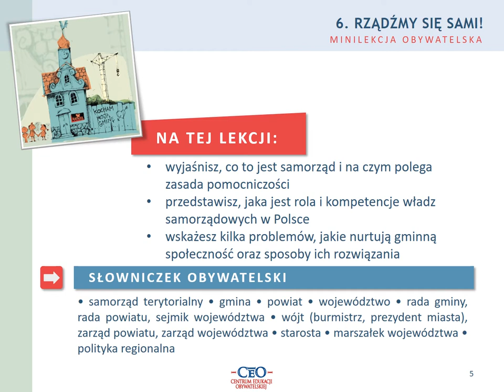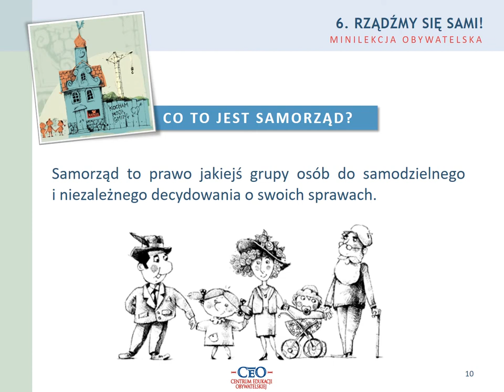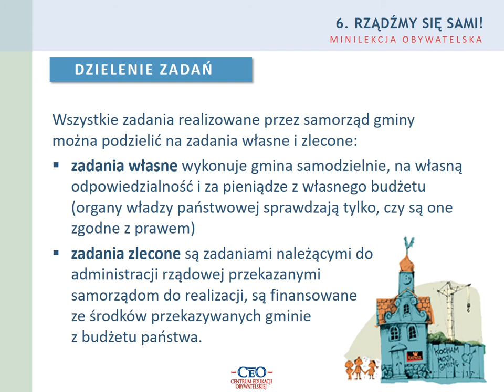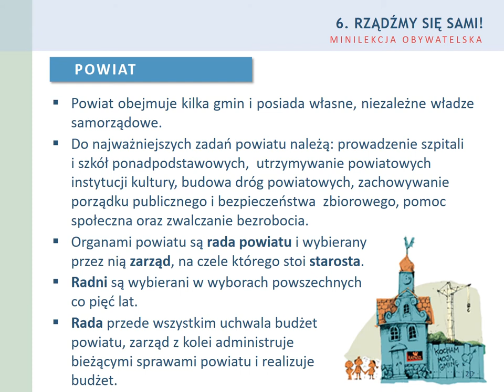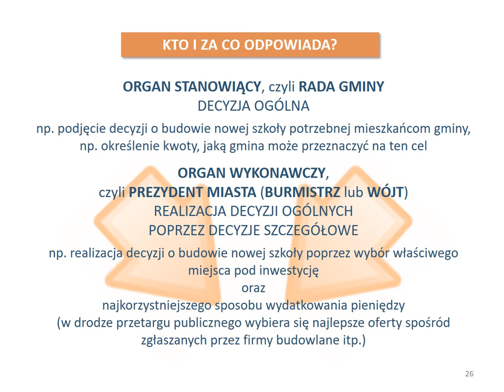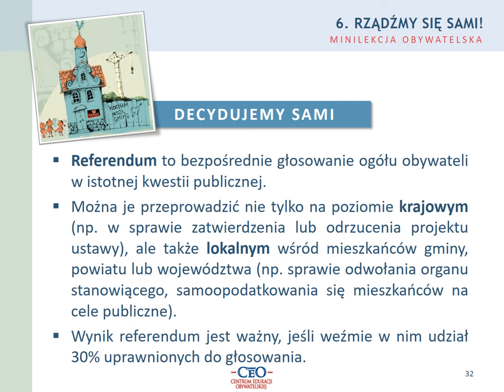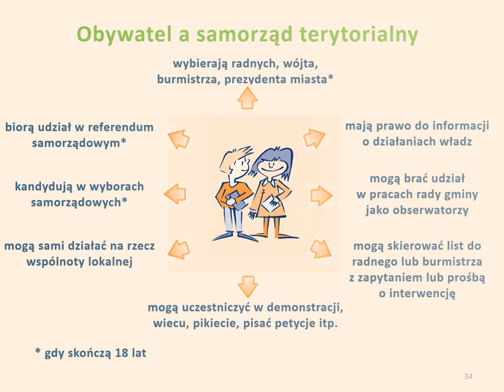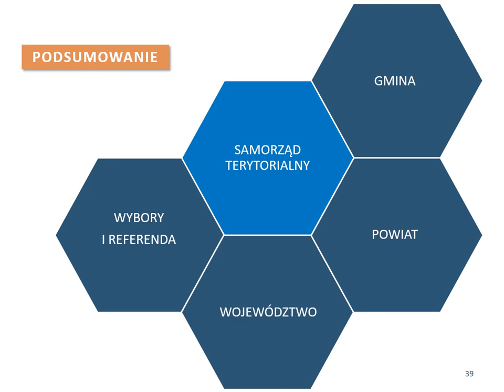Lekcja 6. Rządźmy się sami!